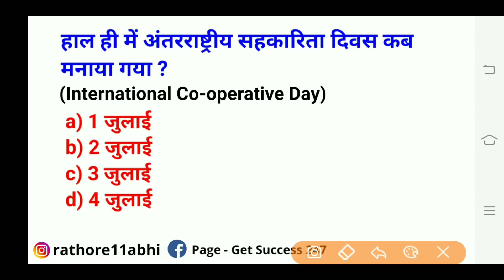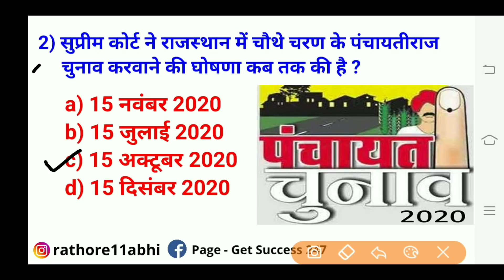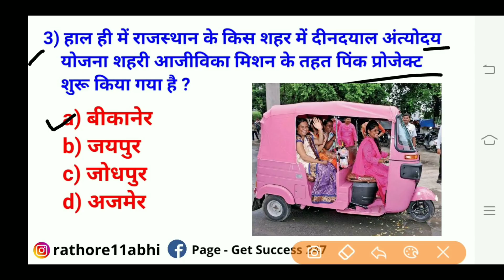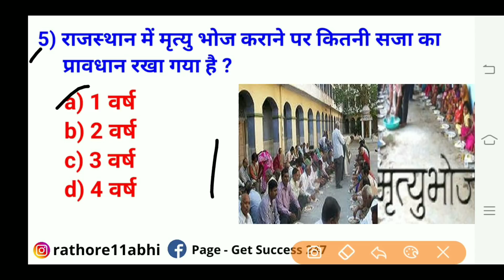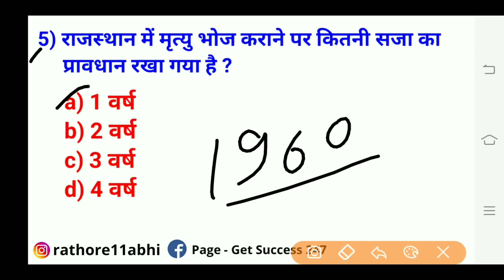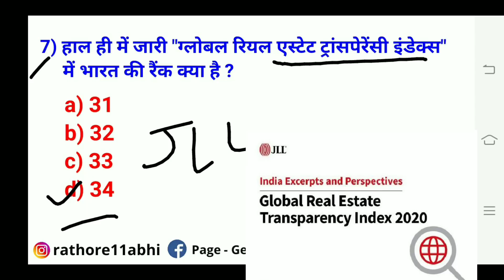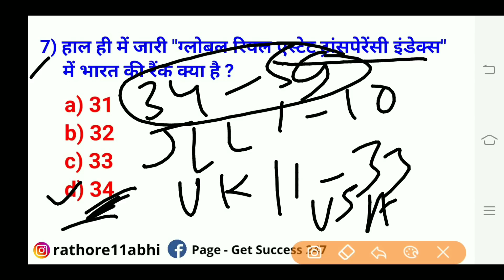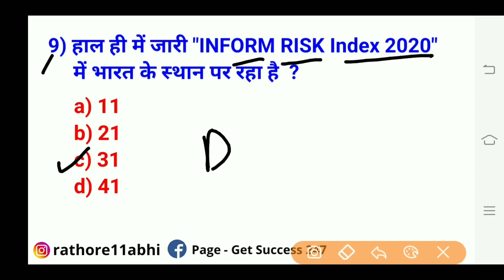10 July 2020 Rajasthan Current Affairs |Patwar,Police,High Court LDC,RAS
://youtu.be/s-1ZdzOvr9s

Patwari reasoning,
Budget 2020,
4apki Success current gk,
wifistudy reasoning,
wifistudy maths,
wifistudy NTPC,
exampur science,
wifistudy science,
exampur science NTPC,
lucent science,